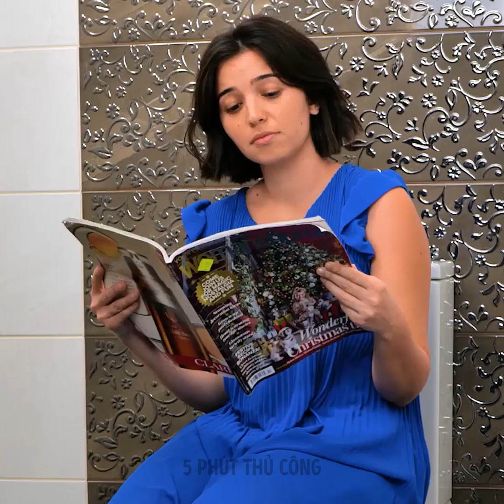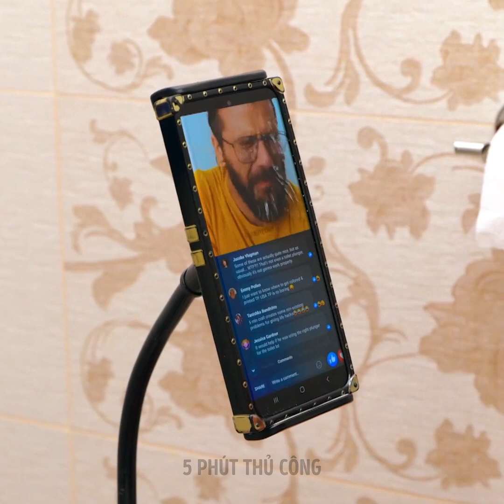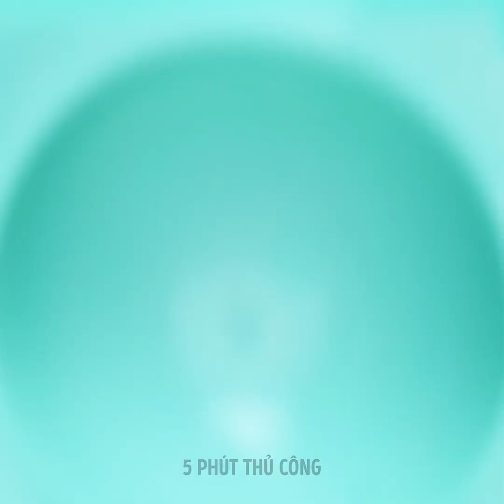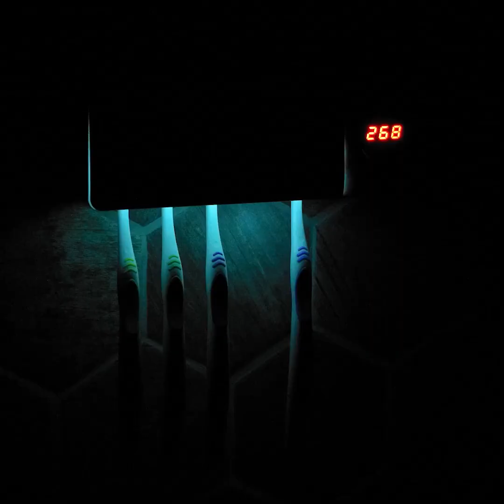GIÀU VS NGHÈO! THỦ THUẬT NHÀ TẮM CHO MỌI TÌNH HUỐNG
Trong video này, chúng tôi sẽ chỉ cho bạn các thủ thuật tốt nhất cho phòng tắm và nhà vệ sinh để giữ không gian sống sạch. Hãy bắt đầu với các sản phẩm giúp nhà vệ sinh luôn sạch sẽ. Đối với sản phẩm đầu tiên, bạn sẽ cần gelatin, chất tẩy rửa, muối, nước và bạn cũng có thể thêm phẩm màu. Hãy theo dõi để có được những ý tưởng làm xà phòng độc đáo. Chúng tôi sẽ chỉ cho bạn cách tạo xà phòng từ lô hội, xà phòng dạng kẹo dẻo và cả xà phòng lỏng. Ngoài ra, chúng tôi đã chuẩn bị mẹo thực sự hữu ích sẽ tiết kiệm tiền của bạn. Bạn sẽ học được một mẹo giúp giảm tiêu thụ xà phòng nước. Tất cả những gì bạn cần là một chiếc dây buộc tóc.

DẤU THỜI GIAN:

03:25 Cách thông tắc bồn cầu
03:51 Mẹo cọ toilet
04:02 Ý tưởng tuyệt vời để làm xà phòng
07:17 Thiết bị hoàn hảo cho bà bầu